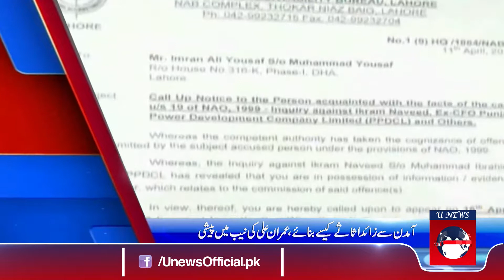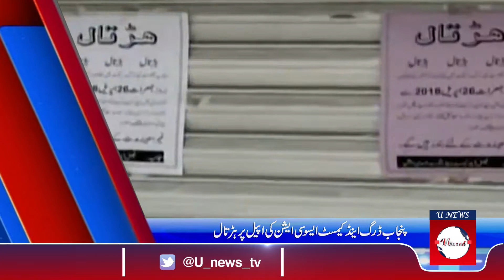Head lines, 26-04-2018 12pm